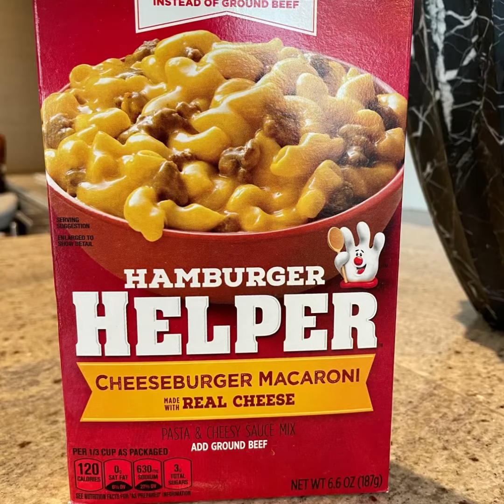Tracie Day! ☀️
It’s important to prioritize yourself. Join me for my Tracie Day! 🤩